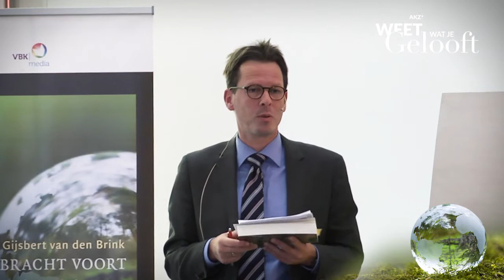Reactie themablok 2 - Gijsbert van den Brink | Evolutie. Stel dat het waar is... (7/13)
In deze videoles de reactie van prof. dr. Gijsbert van den Brink op de presentaties van prof. dr. Erik Peels en dr. Almatine Leene in themablok 2 “Natuurlijke selectie, creatuurlijk lijden en het karakter van God”.